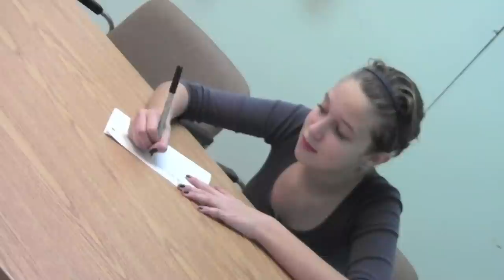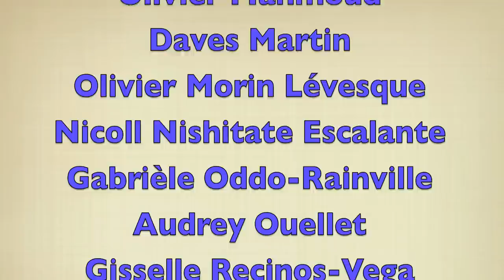Qu'est-ce qui fait rire le Père Noël.mov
9.  QU'EST-CE QUI FAIT RIRE LE PÈRE NOËL?
Les élèves de première secondaire inscrits en concentration cinéma 1 à l'école secondaire participative l'Agora on tenté de répondre sérieusement à cette question. Ils ont tourné des blagues, exploitant les techniques de maniement de la caméra et de montage, dans le but de trouver ce qui dériderait le vieil homme à l'habit rouge. Ce court-métrage est donc le fruit des hypothèses de 5 équipes.